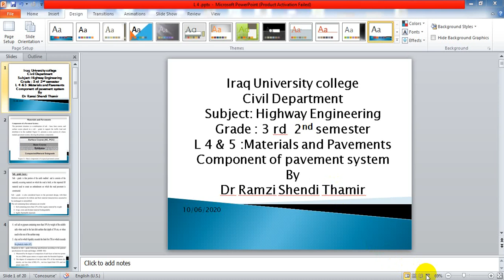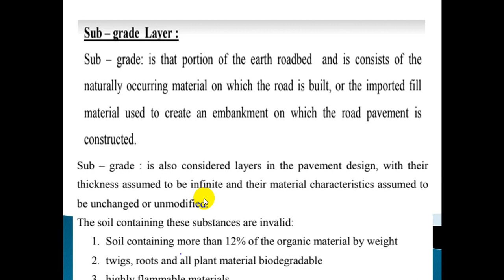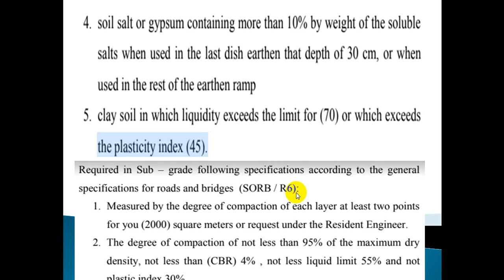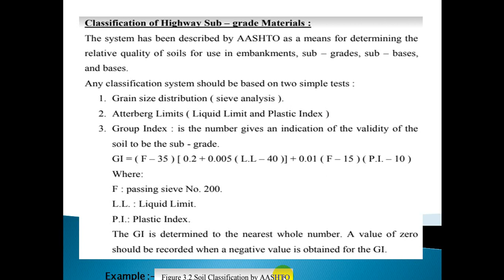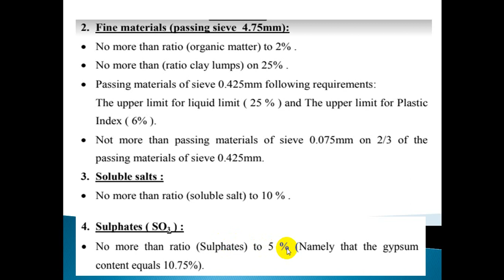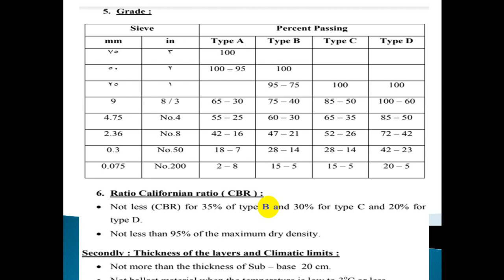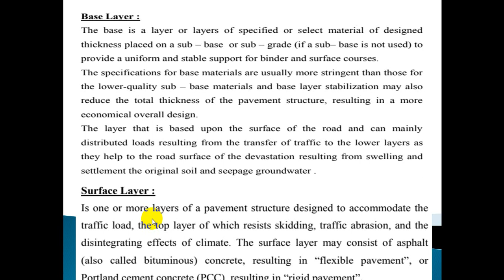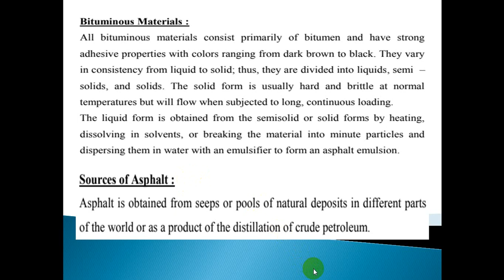المادة: هندسة الطرق السريعة المرحلة الثالثةقسم الهندسه المدنيه التدريسي د. رمزي شندي ثامر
محاضرة بعنوان (المواد والارصفه للطرق السريعة)